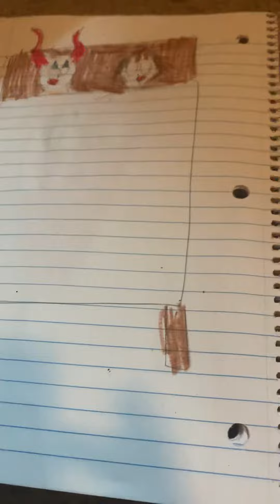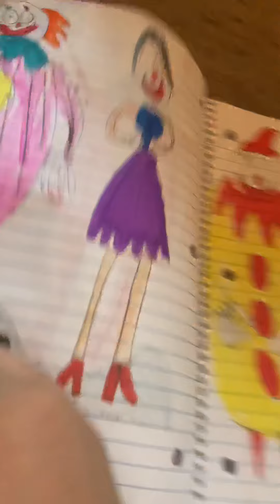Circus love part (2/2)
Gift for Norma Ramirez